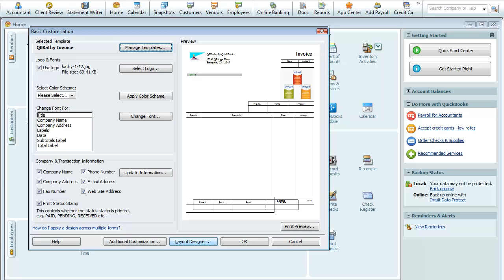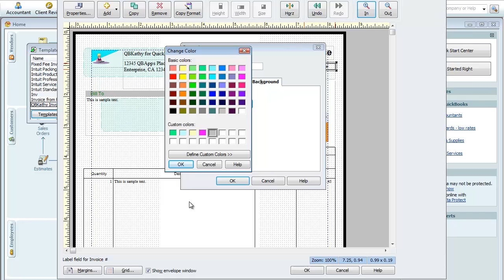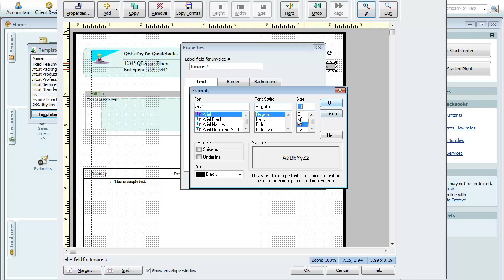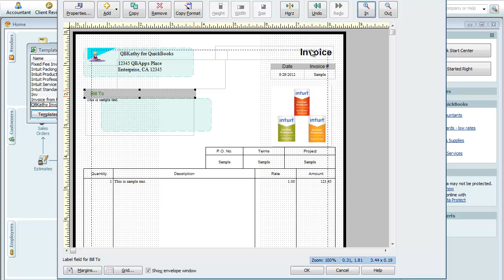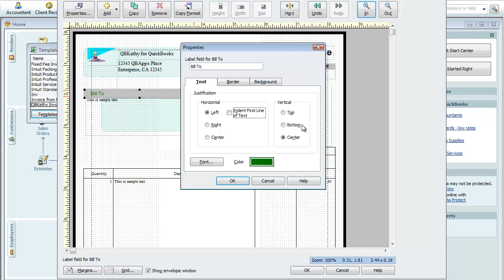Customizing Your Invoice in QuickBooks Part 4 by Kathy Hahn "Layout Designer"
Customizing Your Invoice in QuickBooks Part 4, we'll be working in the "Layout Designer" screen, remove borders, highlight borders, change font settings, and more. In this video mini-series learn the how to process of customizing your invoice in QuickBooks by Kathy Hahn who also provides an online QuickBooks training course where you are guided through the step-by-step processes of utilizing QuickBooks.